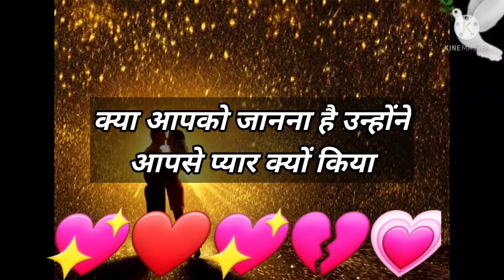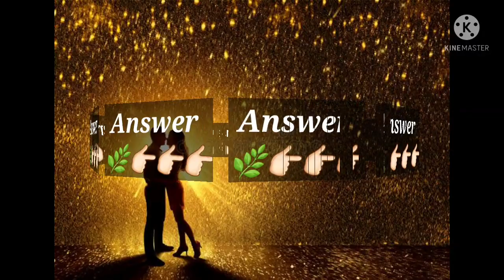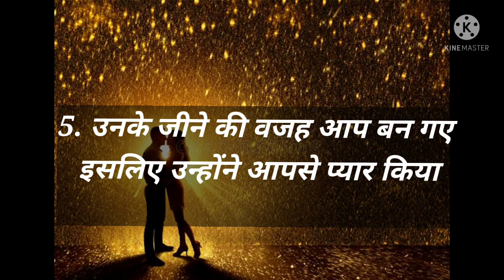Love Quiz game | Love test | choose one number